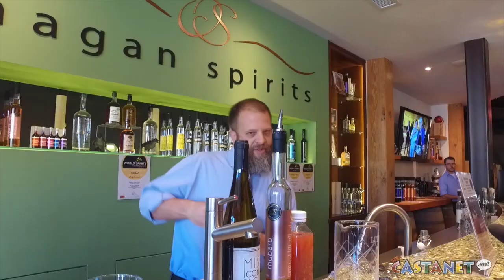Winetender Mix-off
An evening of cocktails produced by bartenders competing to become the 2016 Winetender Mix-off Champion.